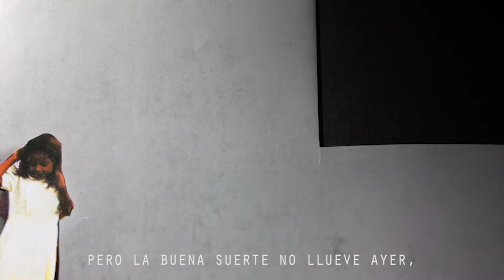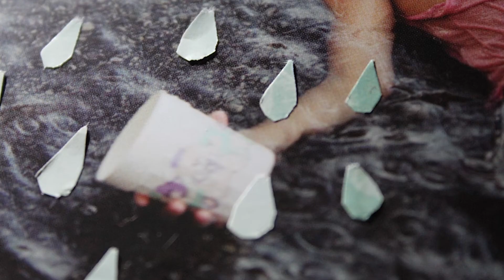"Las nadies" de Jennifer Nicole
Cineminuto ganador de la Categoría Universitaria del III Festival Internacional de Cineminutos de Córdoba (CINEMINUTO CÓRDOBA 2017).